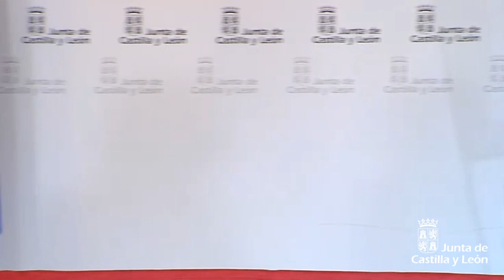Rueda de prensa para informar de la situación en la Comunidad en relación al COVID-19